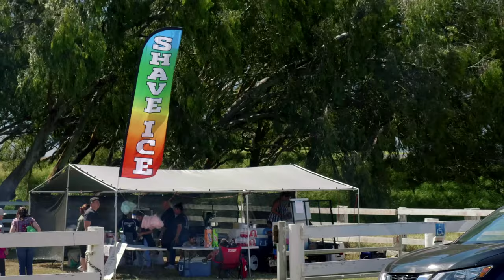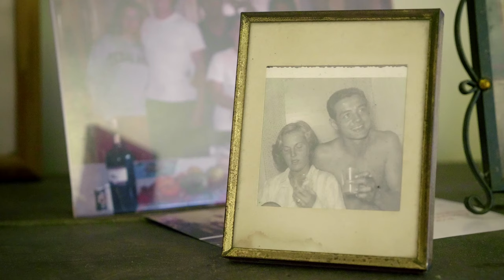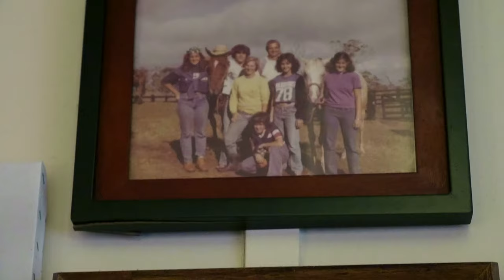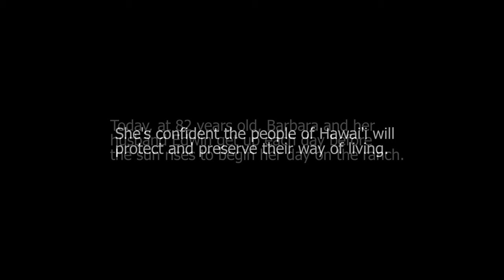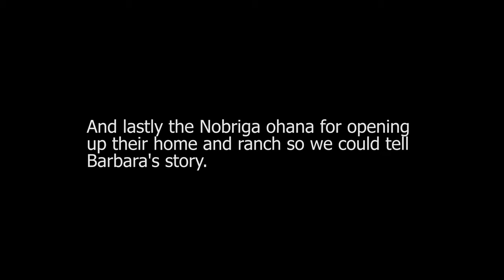The Paniola | A Short Film on Ranching Life in Hawaii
This short film is the first part of an hour long show entitled Hidden Hawaii where we explore extraordinary people doing the unexpected on the islands.

Paniola - A female Hawaiian cowboy.

When I first set out to tell the story of ranching in the Hawaiian islands, it was with the intent of portraying Parker Ranch - 130,000 sprawling acres on the Big Island of Hawaii.

But after encountering roadblocks, the focus shifted to a subject who I read about in the airline magazine on my flight out. I reached out to Barbara Nobriga, an 84 year old hall of fame rancher, to find out more about her life.

The one thing that stood out to me from the beginning is her dedication to preservation of Hawaiian culture. In a time where kids are usually glued to their devices, Barbara strives to teach children useful skills at her ranch.

Barbara is truly an inspiration to her community and family. Her legend will continue as it is passed onto future generations.